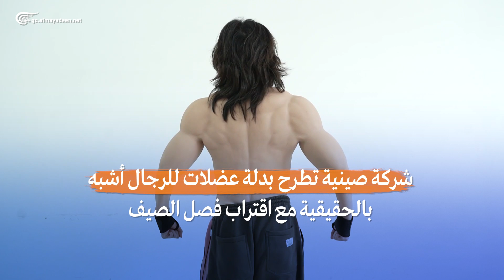بدلة عضلات للرجال مع اقتراب الصيف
شركة صينية تطرح بدلة عضلات للرجال أشبه بالحقيقية مع اقتراب فصل الصيف